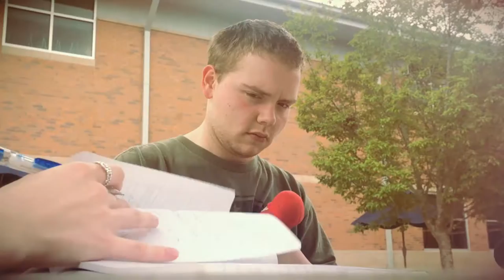Lief and Lyra - Official Trailer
LIEF AND LYRA - starring Alex Smith and Kendall Lively. Written and directed by Connor Rentz.